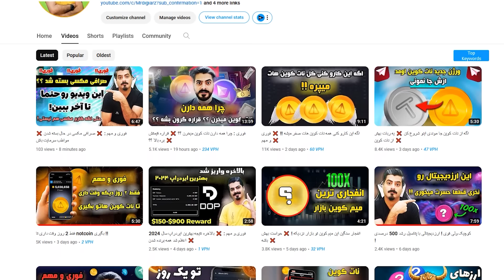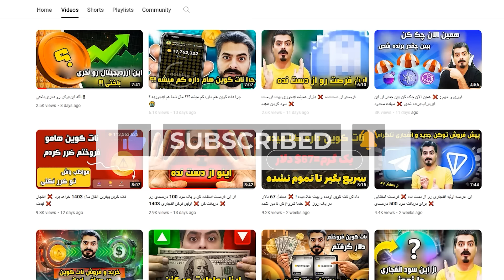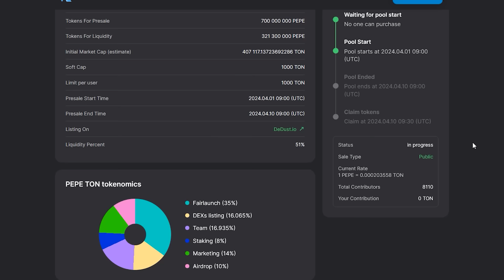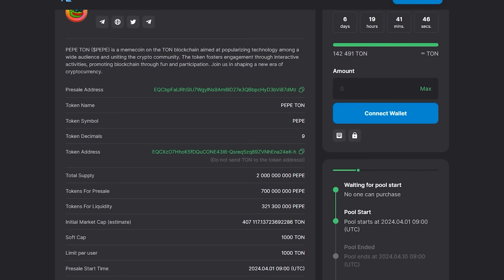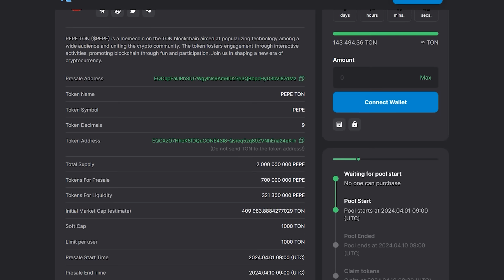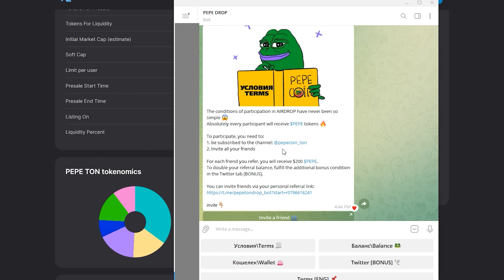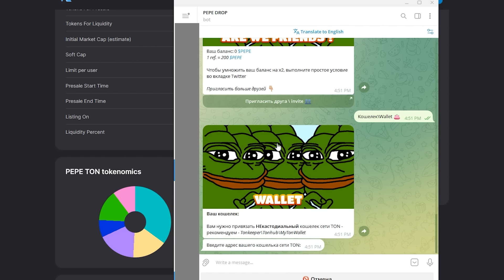پیشنهاد ویژه و محدود : دومین عرضه اولیه و ایردراپ تلگرام با سود چند برابری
تو این ویدیو قراره راجع به دومین عرضه اولیه یا پیش فروش بلاکچین تون یا تلگرام صحبت کنیم که قراره تو این پیش فروش میم کوین په په تون رو بفروشن
pepe ton یه میم کوین روی بلاک چین تلگرام هست که قراره فروخته بشه و ایردراپ رایگان هم داره ...